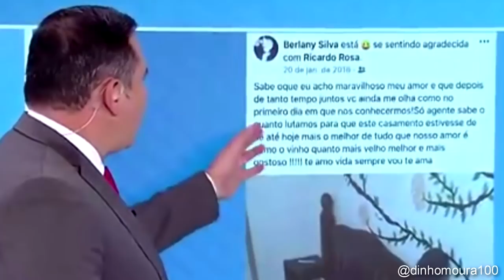ELA COLOCOU CHUMBINHO NA SONDA DO MARIDO - REVOLTANTE!!!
Ricardo chegou a ser internado duas vezes por causa desconhecida. Na última internação, Berlany pediu para ficar um tempo sozinha com o marido e praticou o crime.